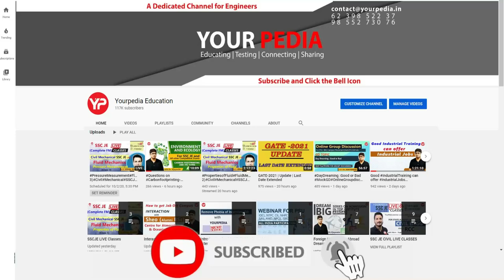NFL HR Mock Interview | Actual Interview Questions | Mechanical Engg. | Start Interview Preparation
NFL HR Mock Interview | Actual Interview Questions | Mechanical Engineering | National Fertilizers Limited | NFL Interview Questions | NFL Interview Preparation & Guidance with yourpedia

NIC_ Interview_Preparation